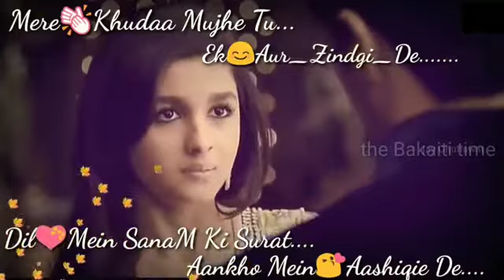Dil mein sanam ki surat.youtube channal irfan ahmed asharfi 1984